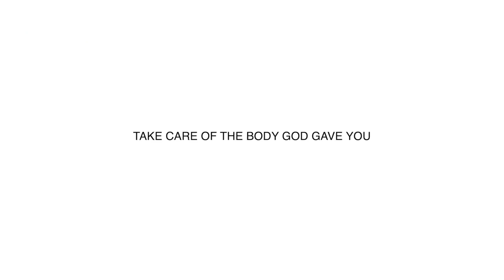L'OREAL ROUGE SIGNATURE 10 SHADES SWATCHES & FIRST IMPRESSION REVIEW - Martha Jante 🐚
Hello Mermaids!

Hope you enjoyed our video today ❤🌈

Love,
Mermy